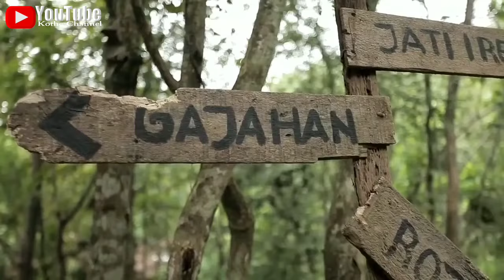film pendek mbah Karsono (KTP)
Inspirasi hidup,kisah film pendek mbah Karsono (KTP) ini sangat mendidik dan sangat lucu sekali.